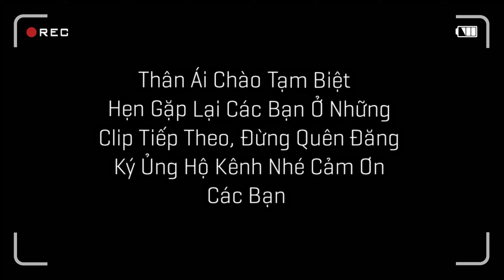Bất Ngờ Không Thấy Dê Mang Bầu Mà Đã Đẻ - Thăm Lại Những Chú Gà Tây / Quế Nghịch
Bất Ngờ Dê Không Thấy Mang Bầu Mà Đã Đẻ - Thăm Lại Những Chú Gà Tây